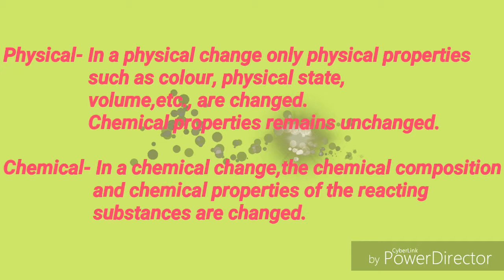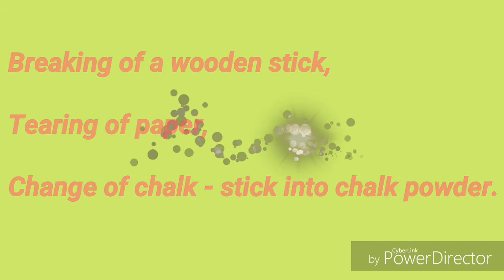Physical and Chemical changes | Chemistry | class 10 | in English | by Er.Sir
In this video you learn about the differentiate between chemical and physical changes.

If you want to see my different types of video please visit my playlist.